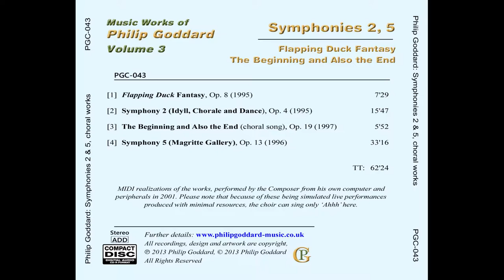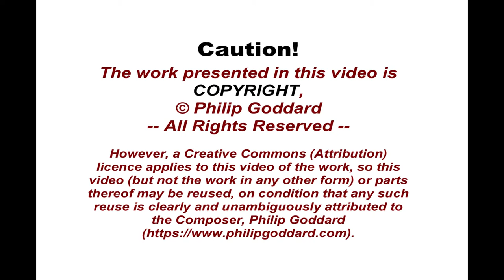Philip Goddard: The Beginning and Also the End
'The Beginning and Also the End', for two four-part choirs (SATB) and orchestra is a choral song using a tormented visionary poem that the Composer wrote in 1973, while he was still in the early stages of clearing an early emotional crisis. It starts with the words "With the questions begin and end the Wind", and after a turbulent and even stormy passage, it draws to a sense of acceptance of the inevitable unanswerability of the questions, "O Wind of Passing, perpetual dynamo, Where do you go with nothing to blow? And how do you blow with nowhere to go?"

Indeed, the underlying conception of this work is a remarkable precursor to that of the much more serene and refined 'The Unknown' for organ and tuba - though the Composer recognised that connection only in far retrospect.

Further information about the work, including the the full poem sung by the choir, can be found

N.B. A version of this recording with a cathedral acoustic is now available, . It gives a more three-dimensional and spacious rendering, with much more sense of a real-life occasion, while the basic recording presented here scores for clarity of detail.